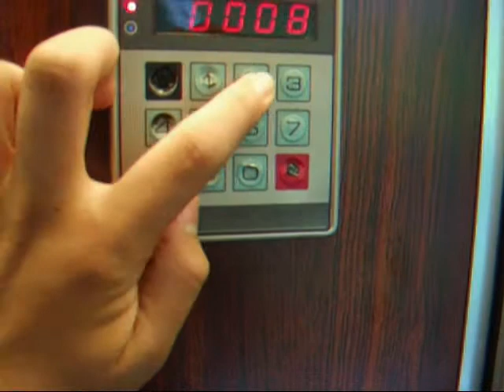寝台特急富士シングルデラックス 出入り＆洗面台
番号を設定して鍵をかける